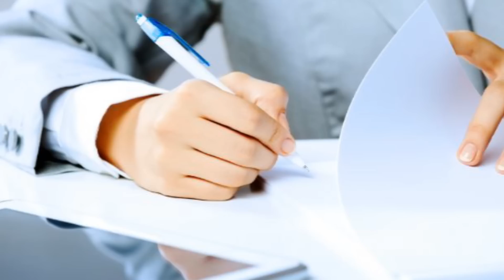5 tips para hacer reuniones de trabajo efectivas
Hacer reuniones de trabajo efectivas no suele ser tarea fácil ya que en muchas empresas estas resultan totalmente improductivas.
- Alex Arroyo, autor y conferenciante internacional sobre desarrollo personal y profesional. Ayudo a personas y empresas a explotar sus dones y talentos.